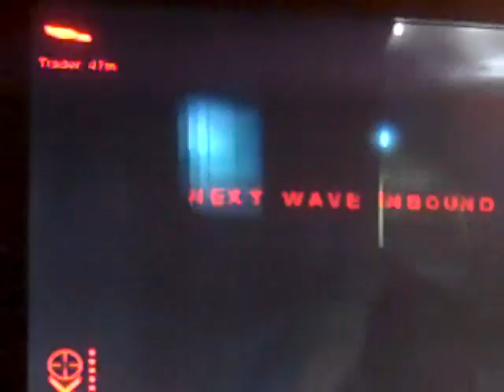KF gamplay- Icebreaker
Recorded on December 21, 2009 using a Flip Video KF icebreaker map